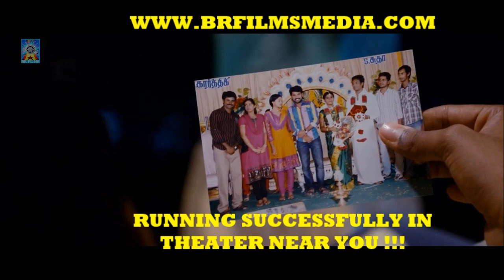KBKR -SUDA SUDA FULL SONGS - BR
HERE IS SUDA SUDA FULL SONG FROM KEDI BILLA KILLADI RANGA
CAST : VIMAL SIVAKARTHIKEYAN BINDHU MADHAVI REGINA CASSANDRA
RELEASED BY BR FILMS INTERNATIONAL IN FRANCE